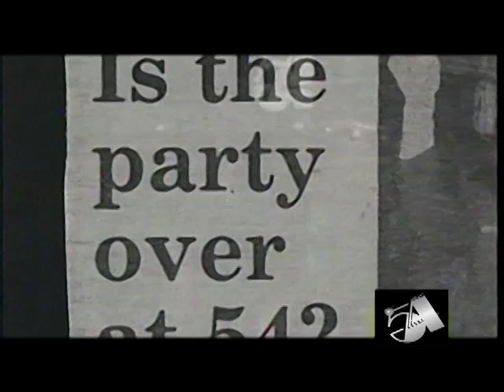STUDIO 54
Studio 54 Programa El Archivo TV Producción Aguascalientes TV